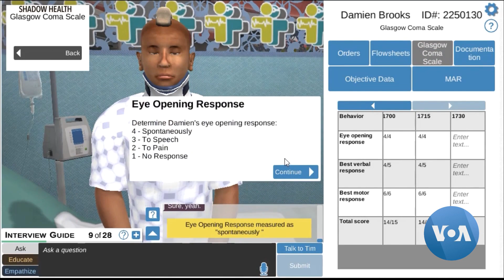Virtual Patients Allow Nursing Students to Continue Training During Pandemic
Diverse set of virtual patients with wide-ranging ailments are giving nursing students practice for real world